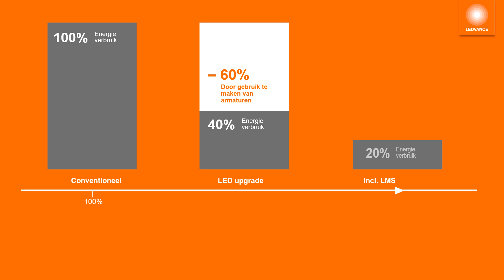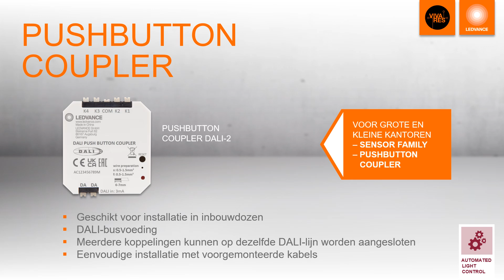2 FLEX Control Units Sensors - Programmable LMS solutions NL